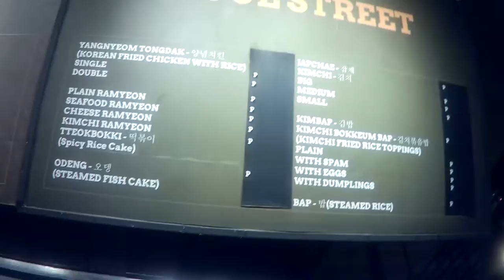Visiting our favorite grocery place.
First attempt to do a video with Supremo 4k. Bonding time with my wife at All Day.